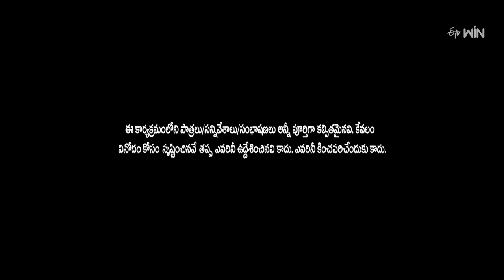Kevvu Karthik & Patas Praveen Performance | Jabardasth | 4th April 2024 | ETV Telugu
Kevvu Karthik and Patas Praveen's team come onto the stage with a funny skit and enthrall the judges with their performance.